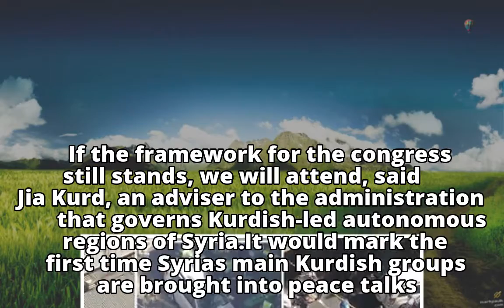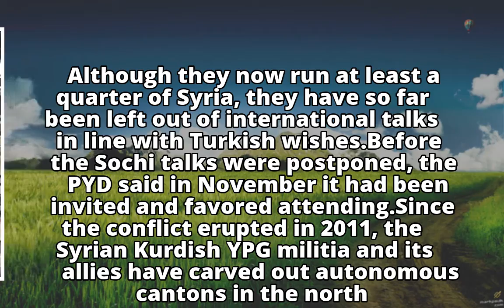Kurdish-led Syrian groups plan to attend Sochi talks